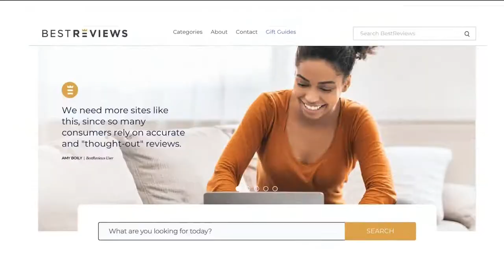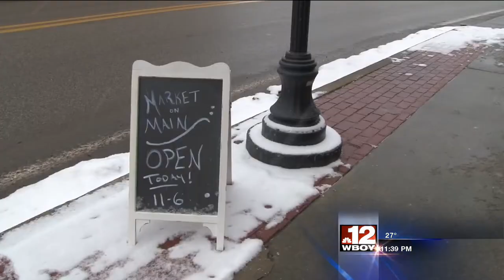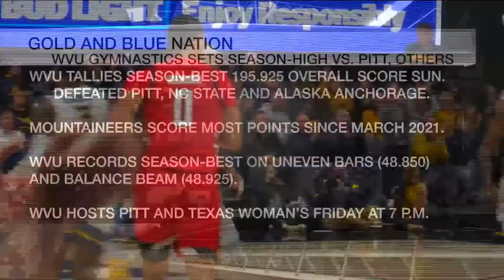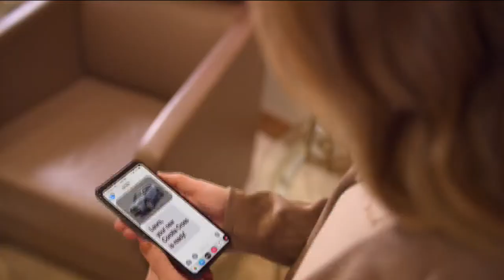JEENA 2 6 11PM